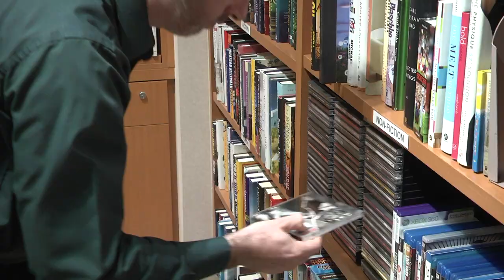Cerritos Library Bookstore